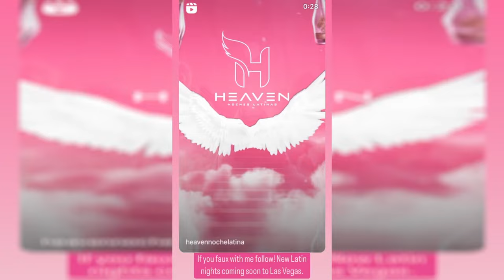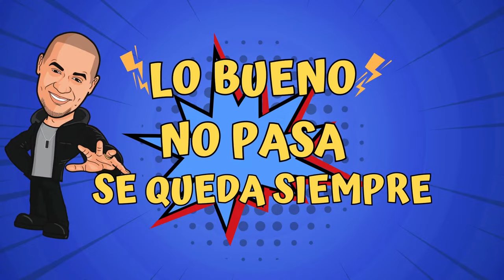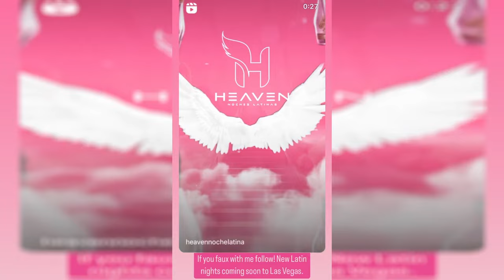😍CELEBRANDO EL DIA DE LA MUJER❤️DESORDEN MUSICAL - Streaming Live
🚫Dj Annier Activo is just a non-profit channel to promote music and learning English. If you are an artist/organization that believes videos are copyrighted, please do not remove them.

Conga,Bachata,Dj,Deejay,De Cuba y Pa' El Mundo,Dj Annier Tv,Dj Annier Activo,CLA Activo LLC,Annier Adolfo Alv
arez Illas